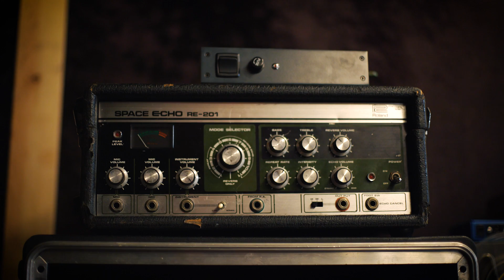Ernie Ball: String Theory featuring Lindsey Troy of Deap Vally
String Theory is a web series from Ernie Ball that explores the sonic origins of some of music's most innovative players. In this episode, Ernie Ball​ artist Lindsey Troy of Deap Vally discusses her influences, her history with playing guitar, and her Ernie Ball strings.